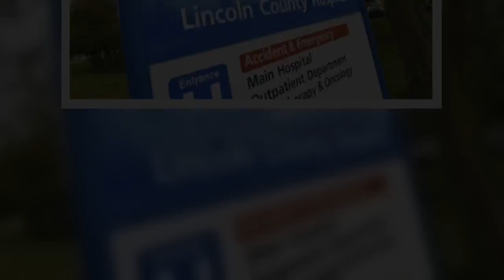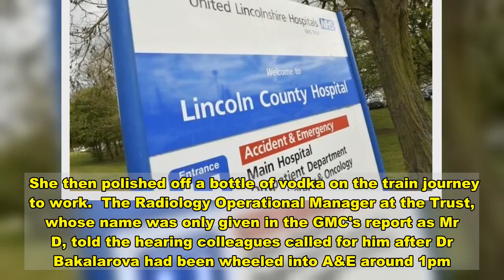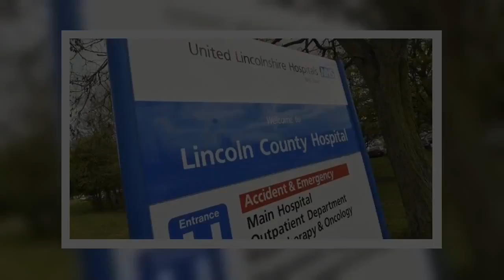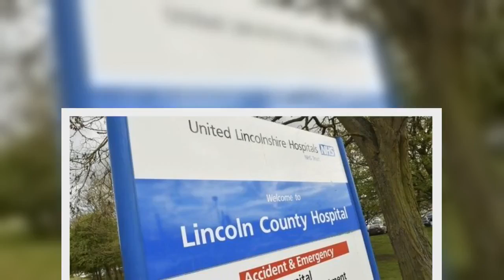NHS hospital doctor turned up to work so drunk she needed to be treated in A&E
A hospital doctor has been suspended after she turned up so drunk for work she had to be treated in A&E.  Dr Sarka Bakalarova was "10 or 11 times the legal limit" when she arrived for her shift having downed an entire bottle of vodka.  A disciplinary tribunal heard that the radiologist was so intoxicated colleagues realised she "had no idea where she was".  When horrified doctors found her slumped at her desk hey intervened to ensure she did not perform any procedures at United Lincolnshire Hospitals NHS Trust.  Once she had sobered up a little, Dr Bakalarova, who previously worked in the Czech Republic, admitted she had earlier flown back into Britain having had a drink on the plane.   She then polished off a bottle of vodka on the train journey to work.  The Radiology Operational Manager at the Trust, whose name was only given in the GMC's report as Mr D, told the hearing colleagues called for him after Dr Bakalarova had been wheeled into A&E around 1pm.  He said: "In my view it was clear that Dr Bakalarova was under the influence at this point.  "I can't remember the exact figure of the blood alcohol level, but I know it was very significant, maybe 10 or 11 times the legal limit.  "She was slurring some words quite badly, she had poor balance and she kept repeating things."  On her release from A&E, Mr D escorted her to the on-site doctors' residence, stating: "She had no idea where she was, and she kept asking where she was and what had happened.  "She asked why we were doing this and asking what would happen to her.    "She did try to mitigate and explain she hadn't done any reporting or any procedures. She wasn't in a lucid state."  At about 6pm Dr Bakalarova began to become a bit "more lucid", Mr D said.  "I think it dawned on her what had happened," he continued.  "She admitted she had drunk a whole bottle of vodka before work.  "She said she'd had a drink on the plane, a drink at the hotel when she arrived and then drank the bottle of vodka on the train."  Other colleagues described Dr Bakalarova - a breast radiologist - as "quite hysterical" and "quite insulting" when she was first found in the Radiology department.  A consultant mammographer said they assisted the crash team in wheeling her from the department to A&E.  They added: "She was screaming and wailing.  "She refused to let go of my arm and when I tried to remove myself from her grip she tried to get off of the trolley.  "It was decided I would attend A&E with her, as it seemed to calm her somewhat to have me near.  "On the journey Dr Bakalarova became extremely agitated. She repeatedly tried to get off the trolley."  Dr Bakalarova told the Medical Practitioners Tribunal Service hearing that she was "ashamed" of the incident on November 5 2018 but that it was a "one off".  She argued that as a result her fitness to practise is not impaired.  The reasons for her drinking so heavily that day were outlined to the tribunal but have been redacted from the final report.  The tribu